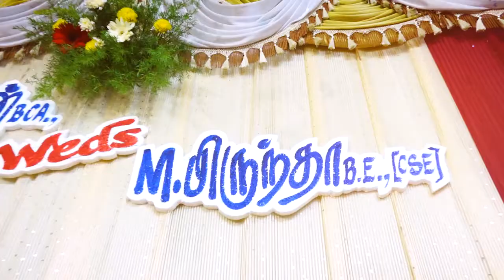Santhosh photography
wedding promo song
RAJA - BRUNDHA